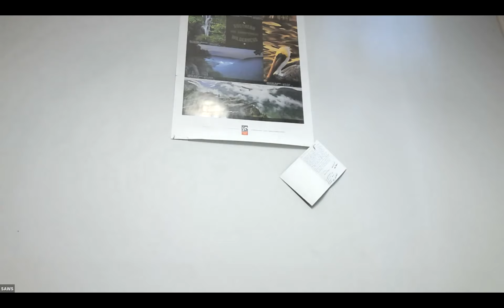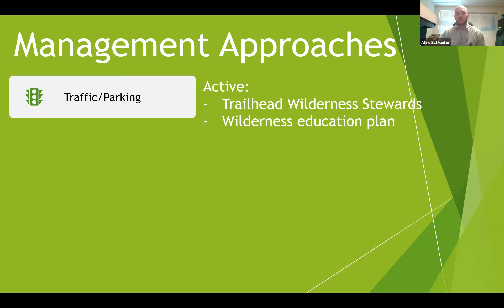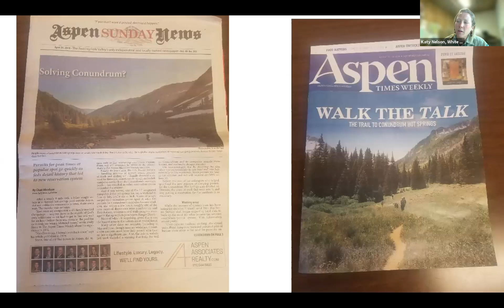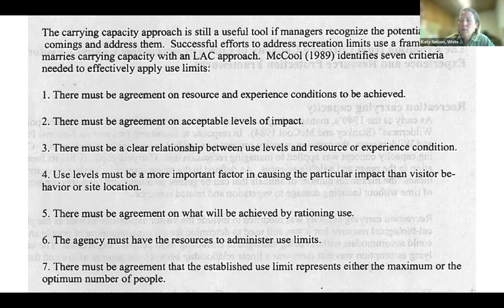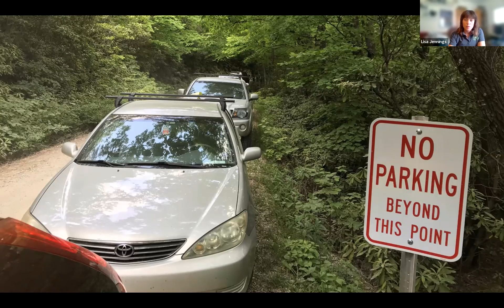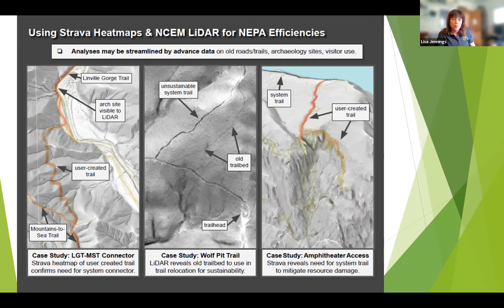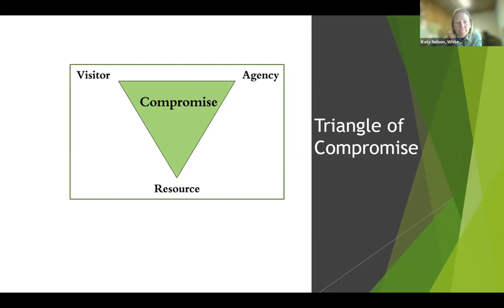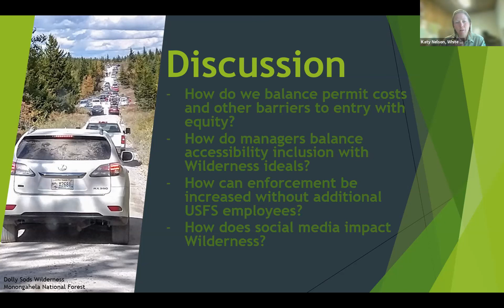WSI Summer Series Session 4: Popular Wilderness Areas: Management Challenges and Potential Solutions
Land managers from the Monongahela, White River and Pisgah National Forests present case studies of three popular wilderness areas on their districts. They share what they are experiencing and potential tools they are using to address those challenges.